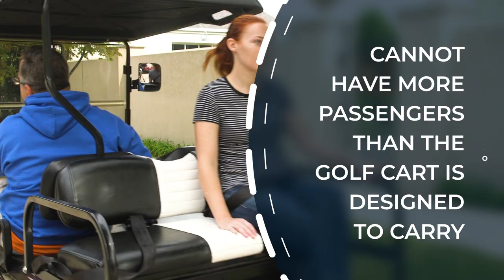Golf Cart Ordinance Overview